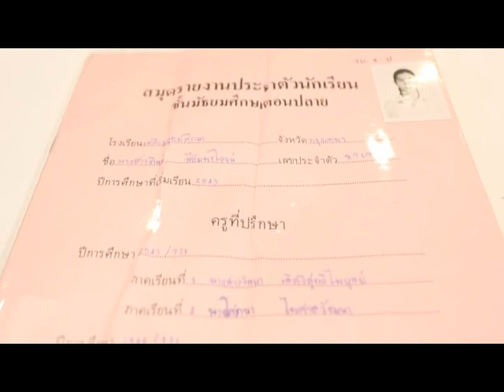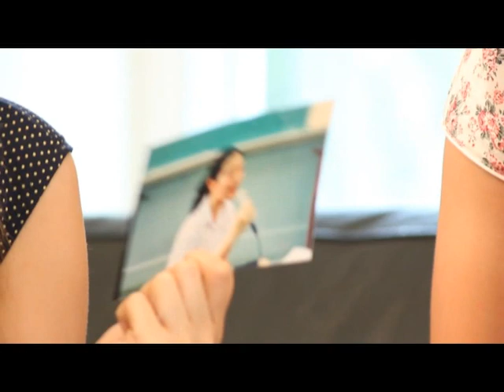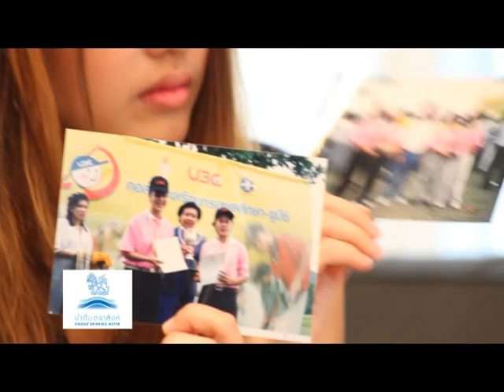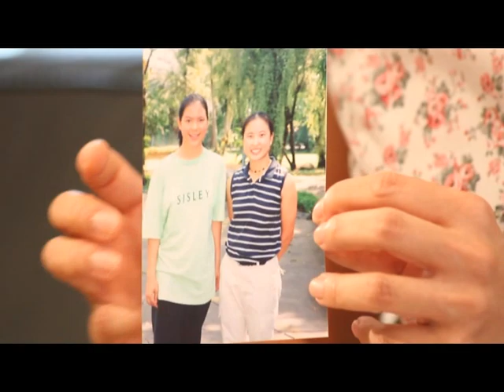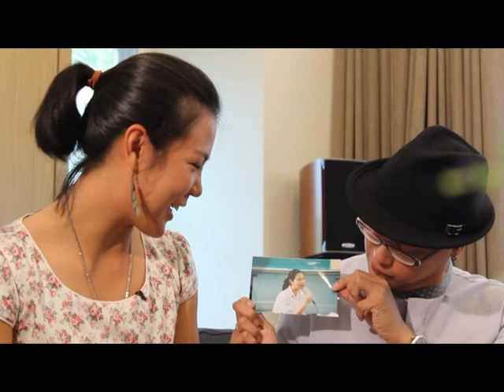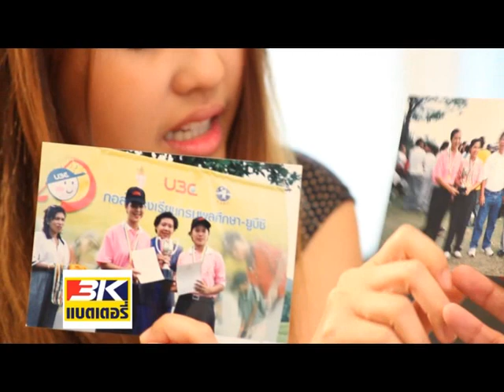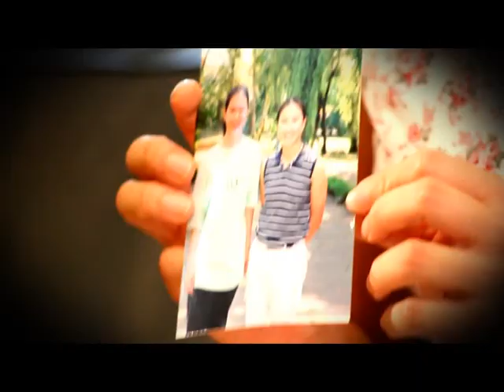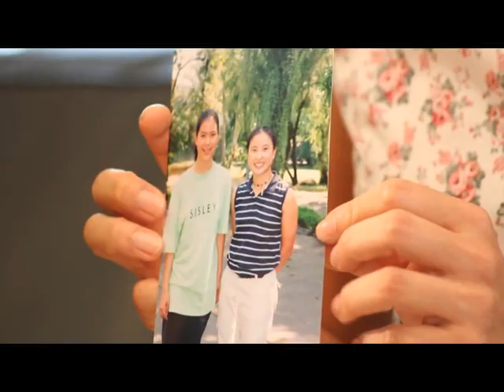Thai LPGA on TV Tape 11 Break 03